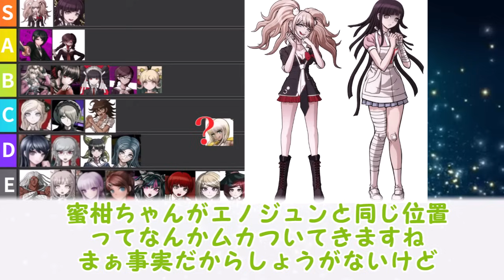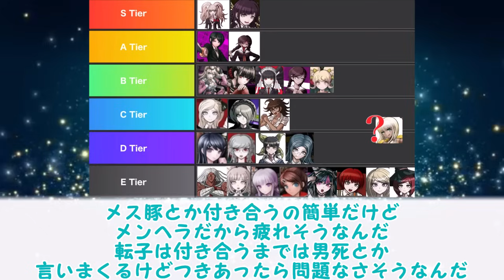【ダンガンロンパ】付き合う面倒臭さランキングtier表作ってみたに対するみんなの反応集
このようにゲームの反応集を毎日投稿しているので
ダンガンロンパをはじめ、ゲームが好きな方はぜひ

関連商品→
ダンガンロンパ トリロジーパック + ハッピーダンガンロンパS 超高校級の南国サイコロ合宿 -Switch

ダンガンロンパ 希望の学園と絶望の高校生 The Animation コンプリート DVD-BOX

ダンガンロンパ3  The End of 希望ヶ峰学園 Blu-ray BOX

ダンガンロンパ1・2 Reload 超高校級の公式設定資料集 再装填

ニューダンガンロンパV3 みんなのコロシアイ新学期 超高校級の公式設定資料集

絶対絶望少女 ダンガンロンパ Another Episode 絶対絶望の公式設定資料集

ダンガンロンパ/ゼロ 全2巻セット

超探偵事件簿 レインコード -Switch

POP UP PARADE 超探偵事件簿 レインコード 死に神ちゃん ノンスケール フィギュア